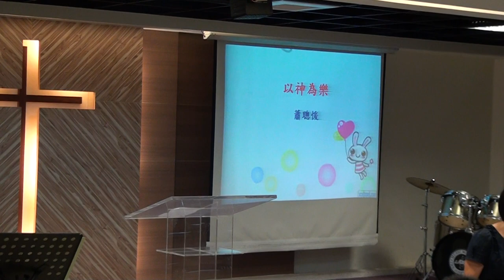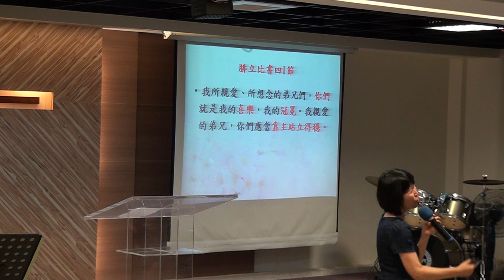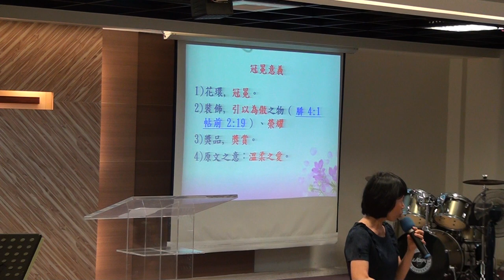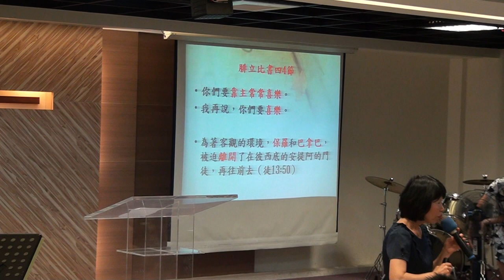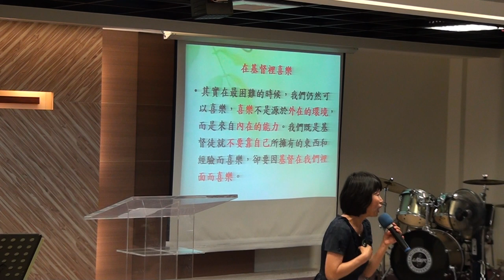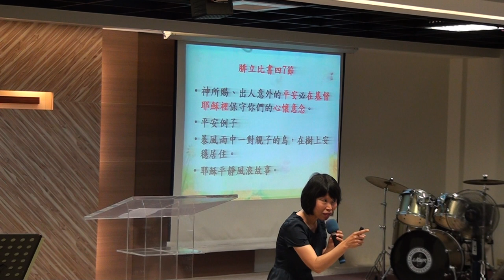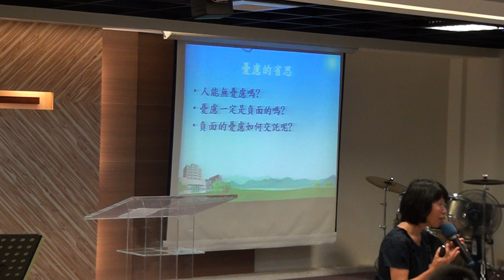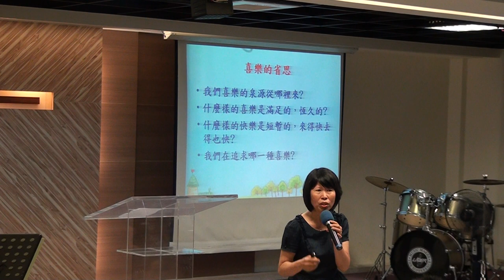20180603 華語堂 講道 回應詩